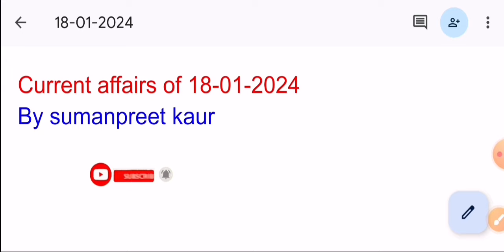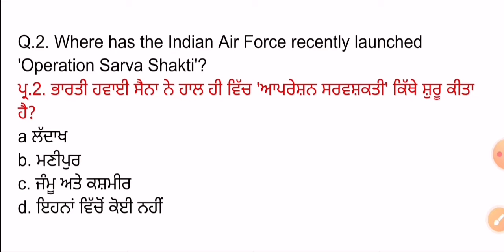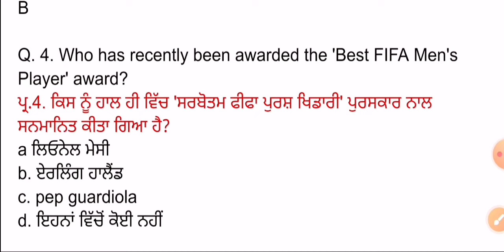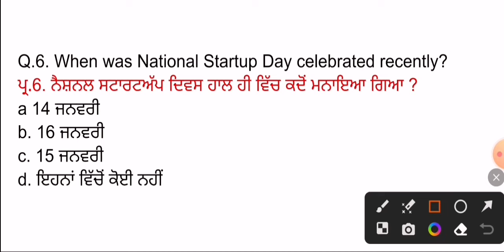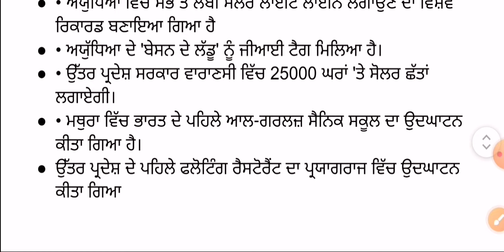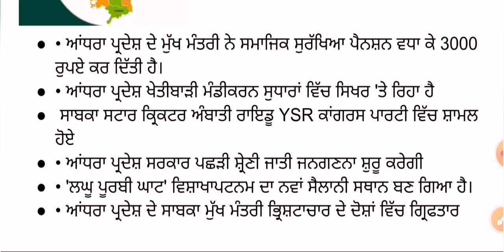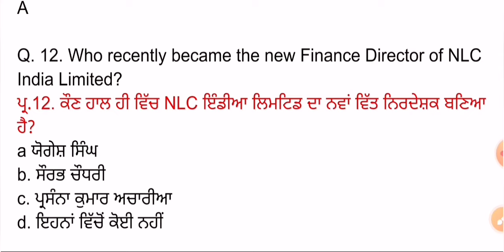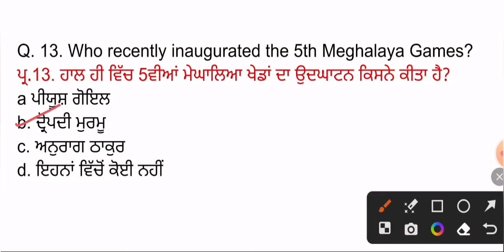18 January 2024 Current Affairs 🔴 Current Dose 911 🔴 Current affairs in Punjabi 🔴currentaffairs